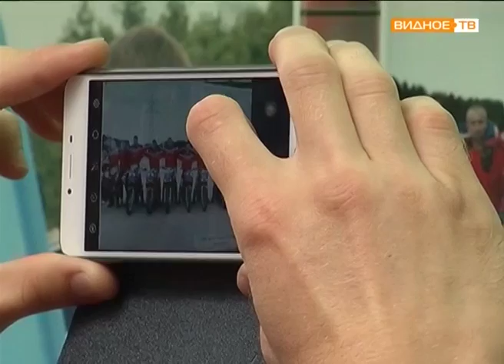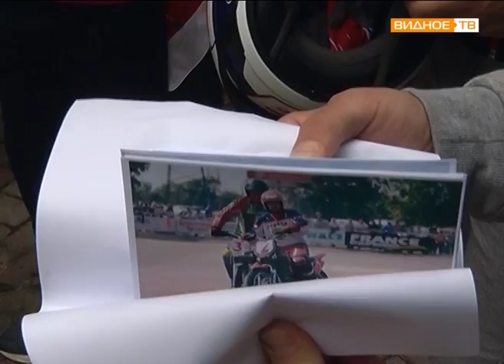"Мото-фото" - уличная выставка о европейских баталиях мотоболистов